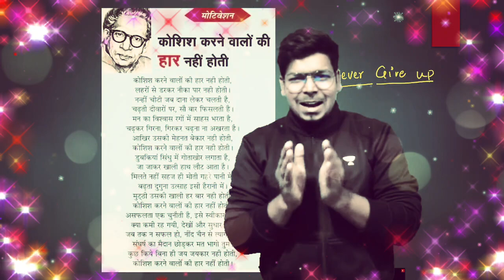कोशिश करने वालों की हार नहीं होती | Merry Christmas | eLearnam | Virendra Singh | Happy New Year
मिलते नहीं सहज ही मोती गहरे पानी में
बढ़ता दुगना उत्साह इसी हैरानी में

असफलता एक चुनौती है, स्वीकार करो
कुछ किये बिना ही जय जयकार नहीं होती
कोशिश करने वालों की हार नहीं होती
-Sohan Lal Diwedi